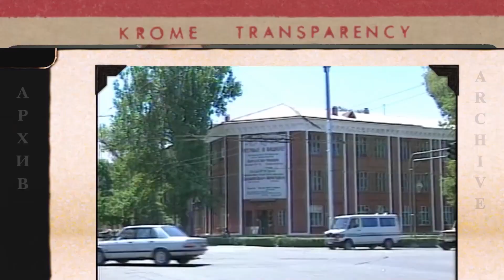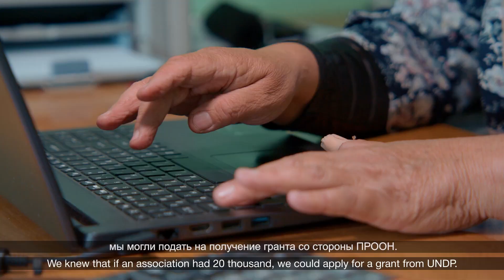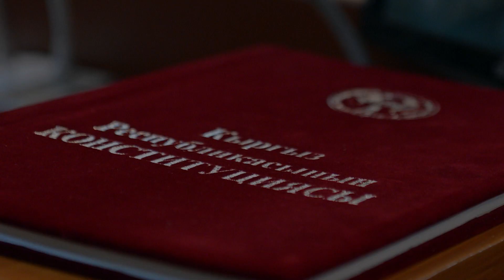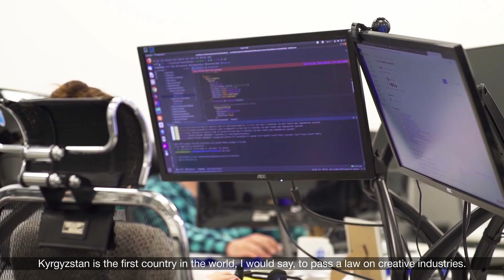30 Years of Development Cooperation in the Kyrgyz Republic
In 2021 UNDP has marked the 30th Anniversary of Development Cooperation in the Kyrgyz Republic. UNDP remains steadfast in its commitment to bringing global knowledge and expertise to foster inclusive development policies, while actively enabling the adoption of new technologies and innovative solutions. The organization continues to prioritize sustainable management of Kyrgyzstan's natural wealth, seize new opportunities for a green economy and low-emission development, strengthen the health and social protection system, and improve governance principles with a strong emphasis on human rights and gender equality.